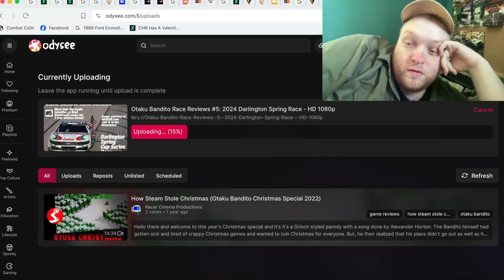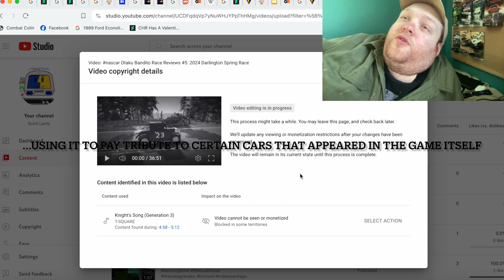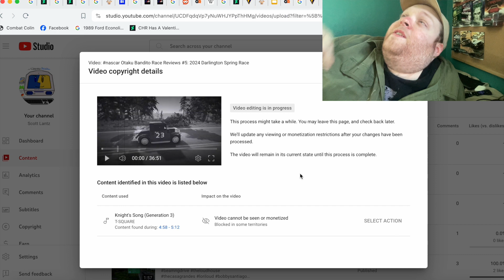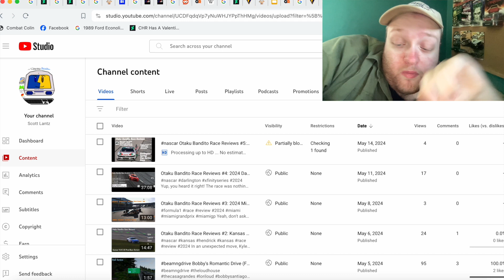vlog An issue I am facing with one of my videos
Because of this one issue, I am now careful with which songs I use in my videos. I didn't want to pirate the song, I only wanted to use it to pay tribute to the legendary Castrol Tom's Supra in Gran Turismo as Brad Keselowski used that Castrol Tom's throwback car to win the 2024 Darlington Spring Race. So yeah, I have no intentions on stealing or pirating the song itself. Hopefully, the edited version will appear soon.

Note: This video is made without copyright and does not intend on infringing any copyright laws.